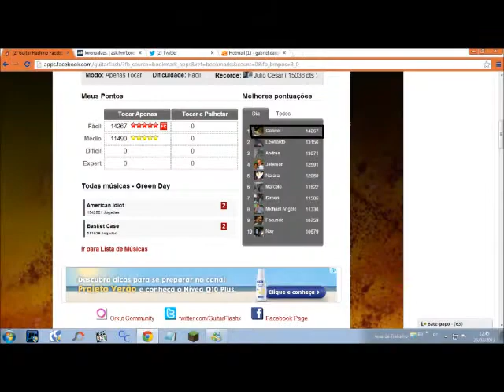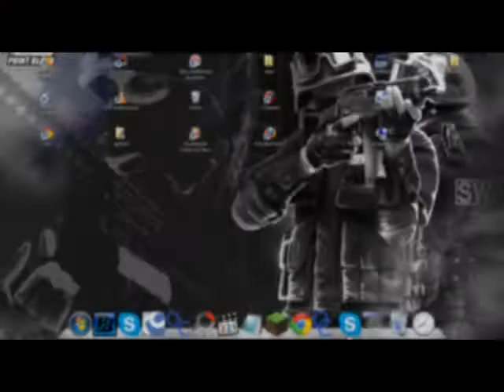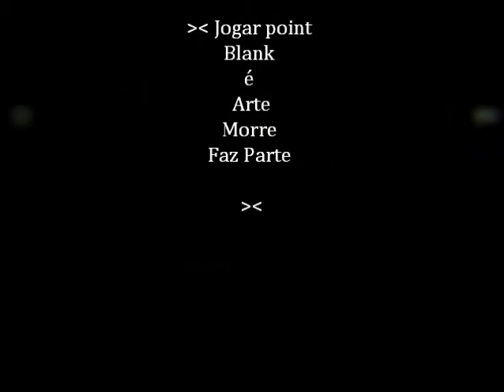meg & dia - monster (dotexe dubstep remix) Gab Gab